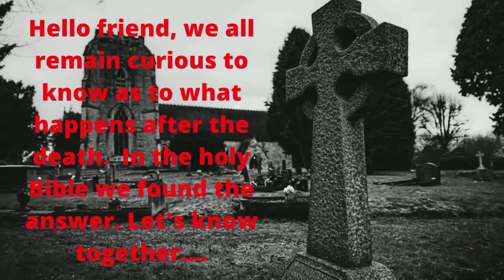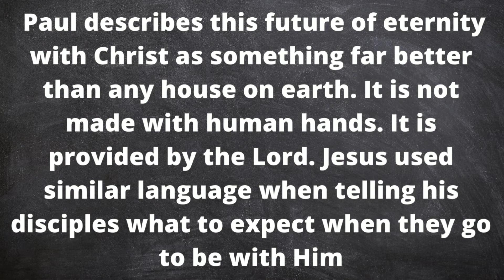What happens after the death? Marne ke baad kya hota hai?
The life after death according to holy Bible

What happen after death

the life after death

mystery of death solved

today's message from God

what God says today

what the Bible says today